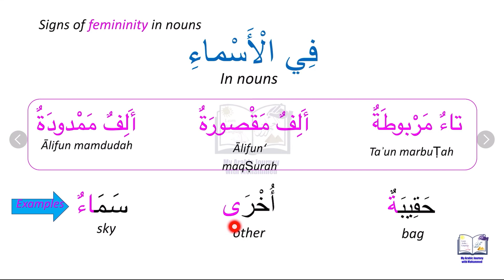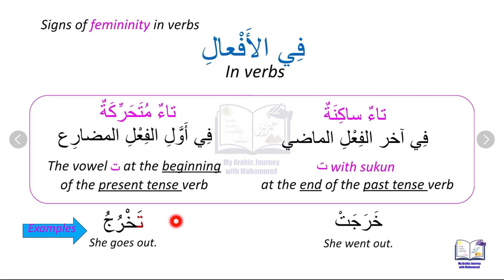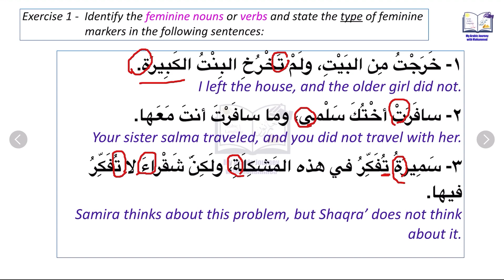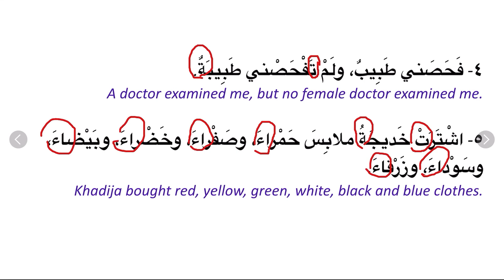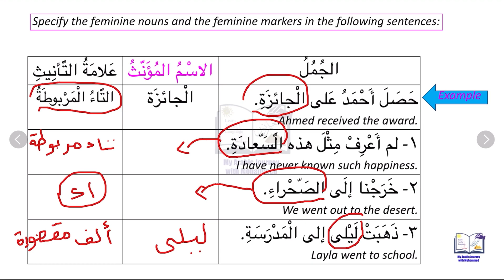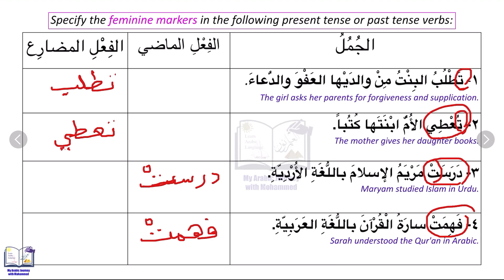learn Arabic grammar -Signs of femininity in Arabic language - علامات التأنيث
.Tips on how to recognize Arabic feminine nouns and verbs
In this video you will learn signs of femininity in Arabic language like
ألف التأنيث المقصورة : سلمى - ندى - هدى
ألف التأنيث الممدودة : صحراء - صفراء - سوداء - خضراء
التاء المربوطة في نهاية الاسم : جميلة - سعيدة - فاطمة
التاء الساكنة  في نهاية الفعل الماضي : كتبتْ
Membership